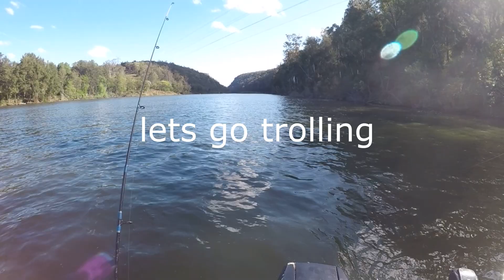Bass Fishing - Nepean River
I got out for a while this afternoon, went to Nepean river at Penrith, flicked some lures on a slow troll, nothing, so I trolled lures and live worms, got two bass.